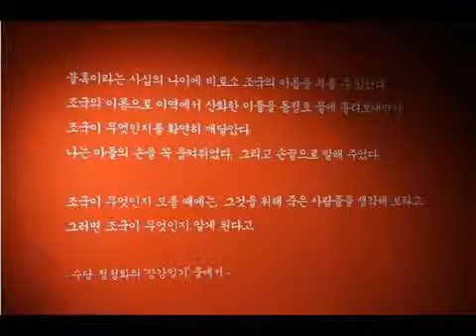[서울역사박물관] '조국으로 가는길'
서울 백운동의 명문가 안동김씨 출신으로 대한제국기의 대신이자 독립운동가인 동농 김가진, 그리고 을지로 일대의 명문가 출신인 며느리 정정화를 대상으로 대한제국기, 일제강점기, 그리고 망명 후 중국 상하이에 걸쳐 이들의 생활과 독립운동을 조망하고자 하였음

전시기간 : 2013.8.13(화) ~ 10.20(일)